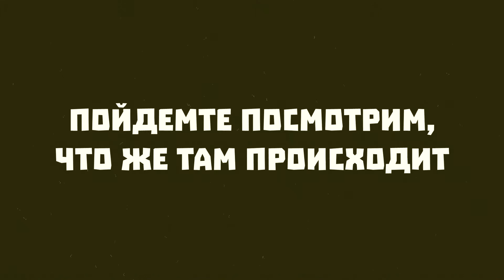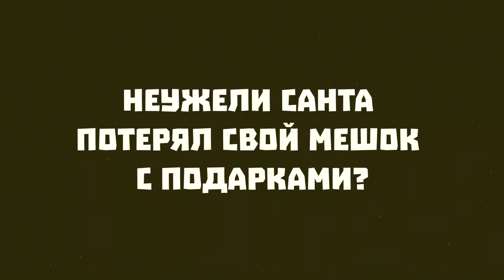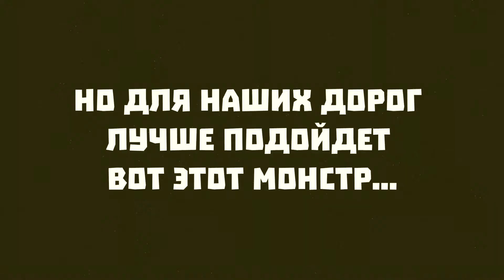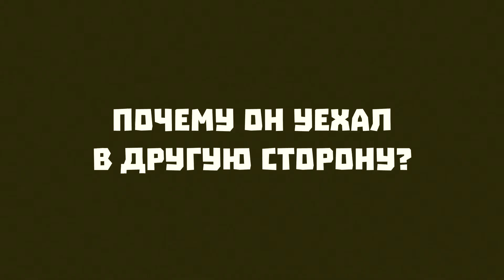Открытие Кабрио Сезона 2017 (часть 1)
20-го Мая 2017 года в Риге прошло открытие кабрио сезона латвийского кабрио клуба. На видео вы можете увидеть первую часть мероприятия проходившую у тц "Молс".